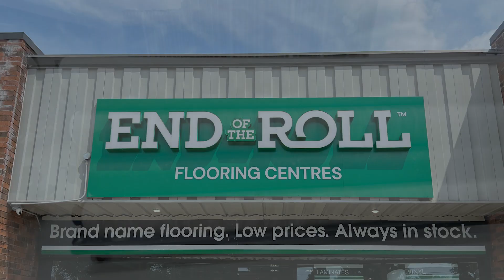End Of The Roll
Our Business of the Month is End Of The Roll